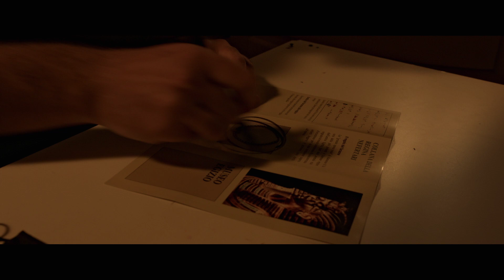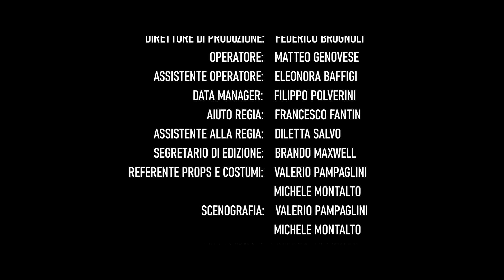Fame a mezzanotte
Una coppia in attesa del loro figlio decide di rapinare un museo. Una volta oltrepassata la sicurezza arrivano davanti al tesoro più prezioso, ma le cose si complicano.

Regia: Michele Montalto, Valerio Pampaglini
Cast: Agnese Stella, Alessandro Grieco, Valerio Pampaglini
Sceneggiatura: Michele Montalto, Valerio Pampaglini
DoP: Fabio Filomena
Direttore di produzione: Federico Brugnoli
Operatore: Matteo Genovese
Assistente operatore: Eleonora Baffigi
Data manager: Filippo Polverini
Fotografo di scena: Asia Castagna
Aiuto regia: Francesco Fantin
Assistente alla regia: Diletta Salvo
Segretario di edizione: Brando Maxwell
Scenografia: Michele Montalto, Valerio Pampaglini
Costumi: Michele Montalto, Valerio Pampaglini
Elettricisti: Filippo Antenucci, Tina Rinaldini
Macchinista: Letizia Ruggenenti
Fonico di presa diretta: Filippo Polverini
Microfonista: Giulia Santoro
Montaggio: Filippo Polverini
Colorist: Fabio Filomena

Esercitazione: Dialoghi e direzione degli attori
Anno: 2021